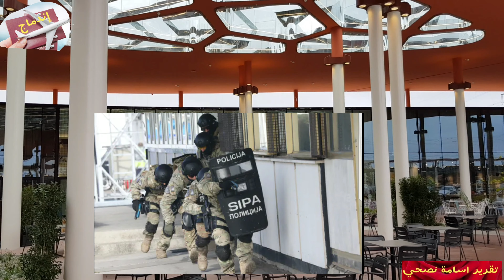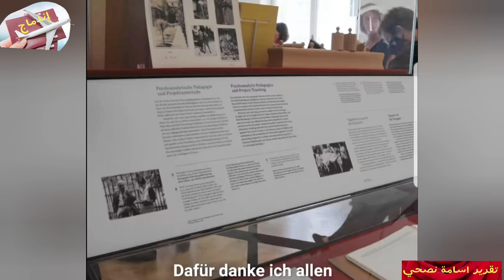٣ دول تشارك في القبض على أخطر مهرب دولي للبشر